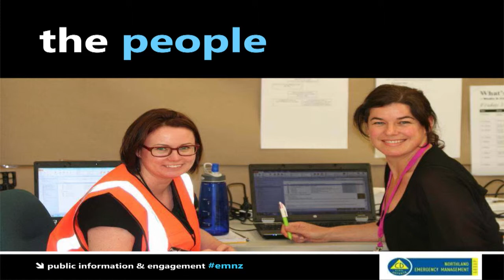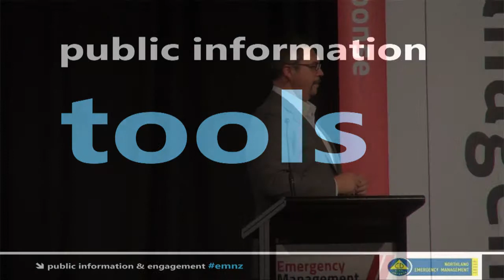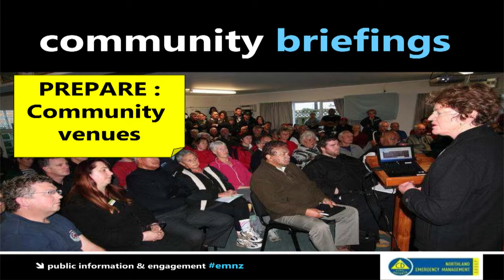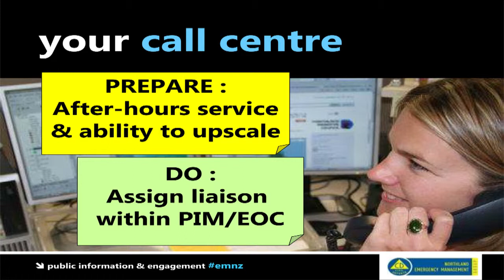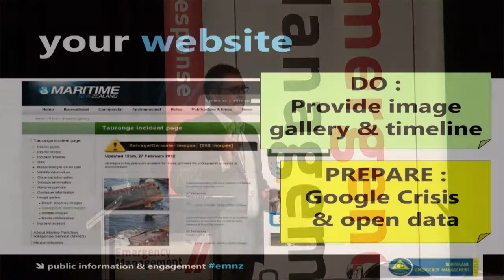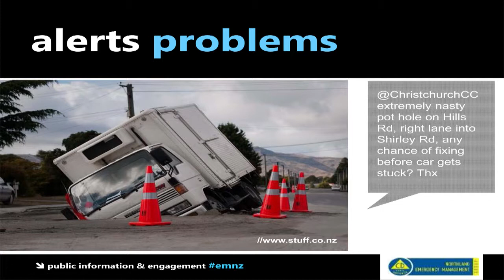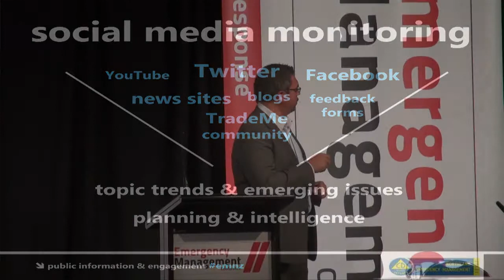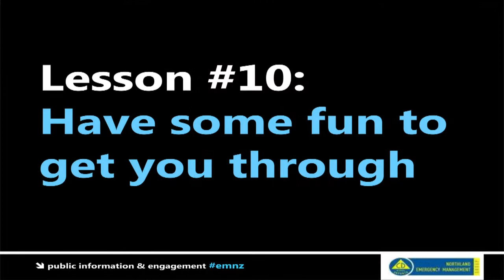Jason Dawson: The coming of age for public information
The community response from different suburbs in Christchurch has been extraordinary but much of this, as with any grassroots movement, was organised and delivered without any pre-planning or formal preparedness. The impact that a community could have during the response of an emergency could be immense if there was sufficient planning with the public prior to an event.